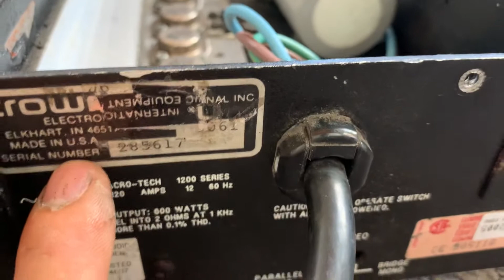Chi tiết ruột gan power crown macro tech 1200/2400. Đẹp nong nanh 😍😍 lh 0363648707